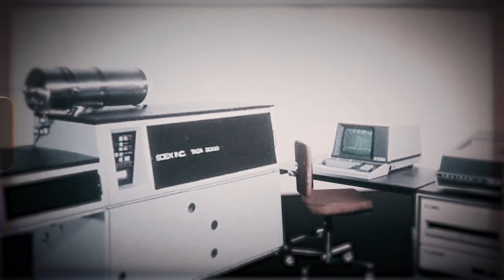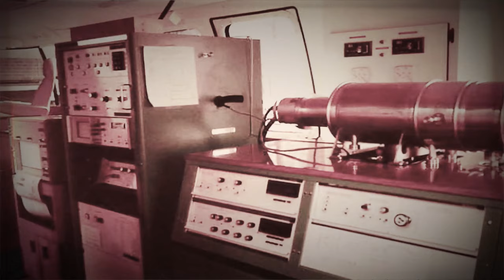Generation Quant Episode 1: The Origins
Key milestones define a generation. The countdown is ticking before the Generation Quant reaches the next milestone.

Watch the Generation Quant adventure unfold over 5 episodes and get ready to be wowed at ASMS 2019.